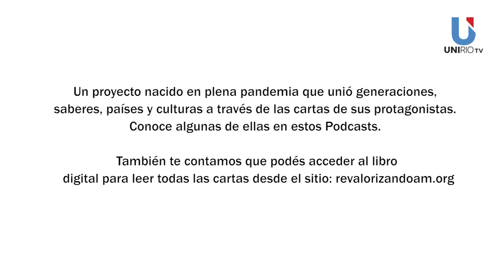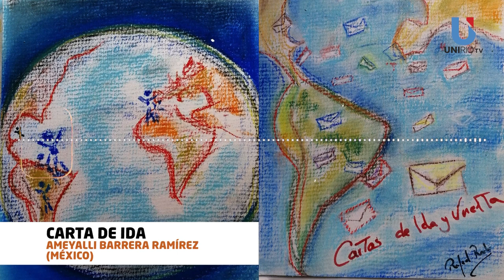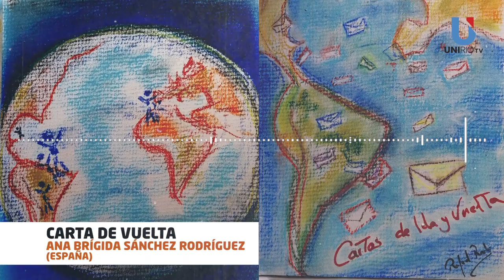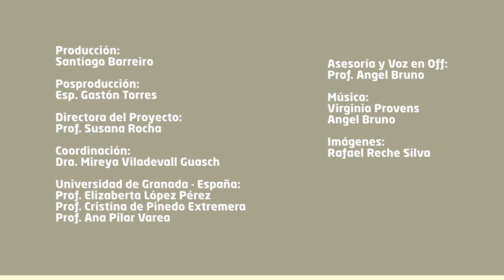CARTAS DE IDA Y VUELTA - PODCAST 7